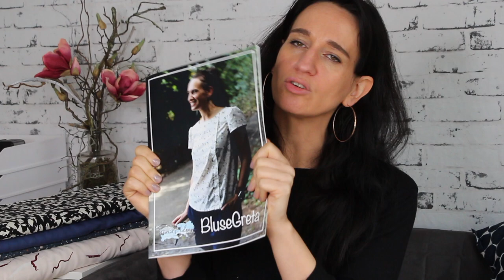Finas Kleid - Sommerkleid nähen (Schnittmuster Damen Kleid mit Biesen, Kragen und Manschetten)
Ich möchte mit Dir zusammen vom 01.-14.Februar 2020 mein Finas Kleid nähen.

Dann lass und in Kontakt bleiben:
Näh-Letter:

MEINE ONLINE-NÄHKURSE
"Nähvorbereitung: Körper &Schnittmuster richtig ausmessen"

Liebe Grüße
Fina